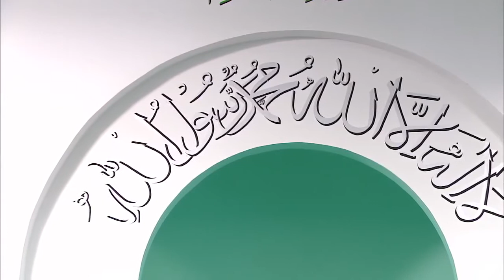Freitagsansprache 25. April 2014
Deutsche Übersetzung der Freitagsansprache, gehalten von Hazrat Mirza Masroor Ahmad (möge Allah sein Helfer sein), am 25. April 2014.